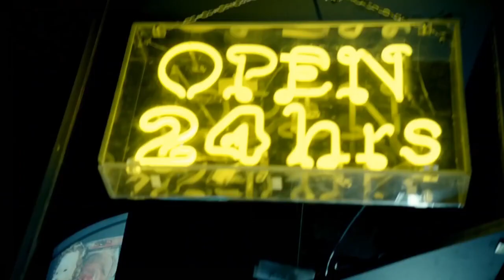Meredith Bull vs LukHash - Thriller